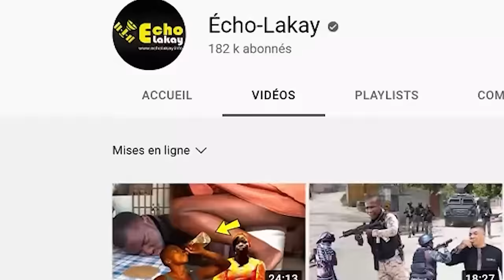21 Janv 2024 Sezisman ! Nouvèl sa souke peyi a jodia. Guy Philippe Resi pran nan mera